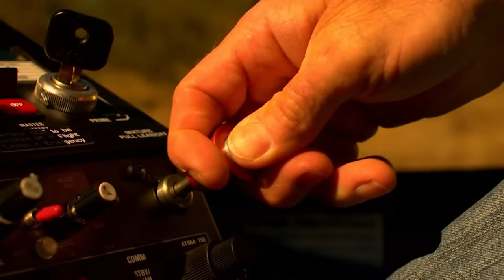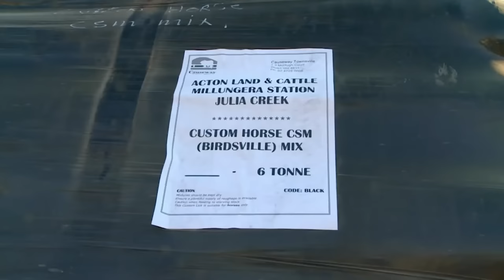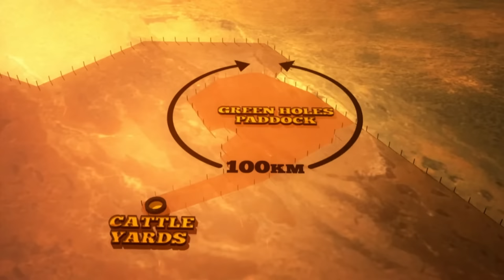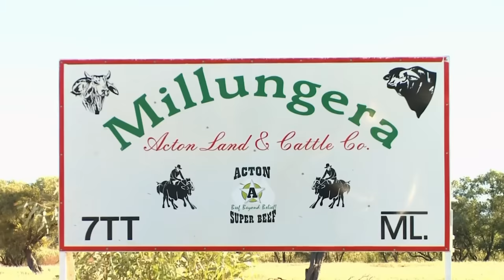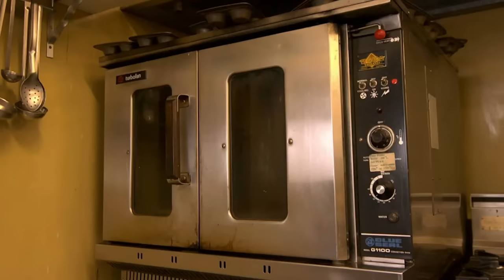3000 Cattle Are Mustered | FULL EPISODE | Big Australia | Curious?: Science and Engineering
We ride along with the crew as 3000 cattle are mustered!

Big Australia - From Season 1 Episode 3 "Cattle Station": Millungera is 1 million acres of cattle country and the Acton land and cattle company are some of the biggest producers of Beef in the world.

Large properties for rearing livestock, are a massive part of Australian history and culture. The Acton Land and Cattle Company own over 15 thousand square kilometres of land in Australia, they are passionate about the land and their life.

Big Australia highlights some of the mega projects and operations that shape the country. It demonstrates the sheer scale and brilliance of these projects taking viewers to the frontline of some of the nations biggest industries and beyond.